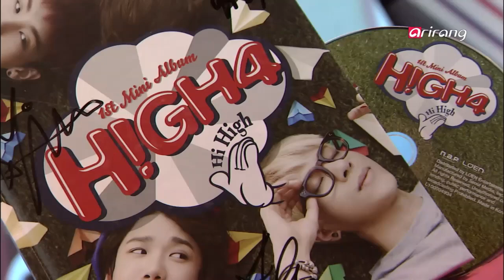After School Club-Introduction of High4 신인그룹 High4 소개